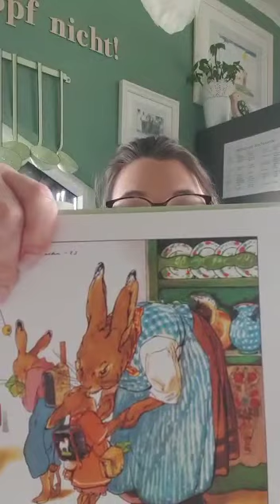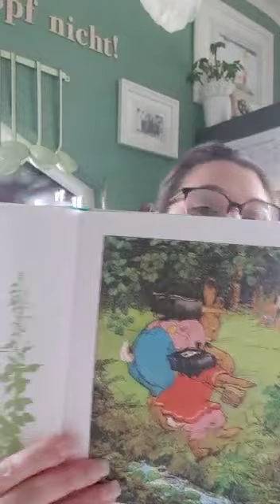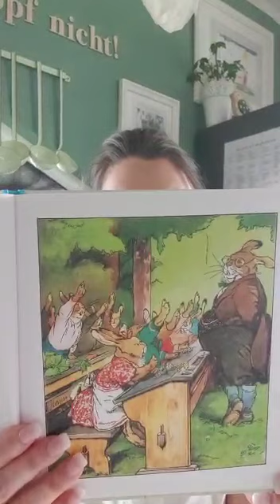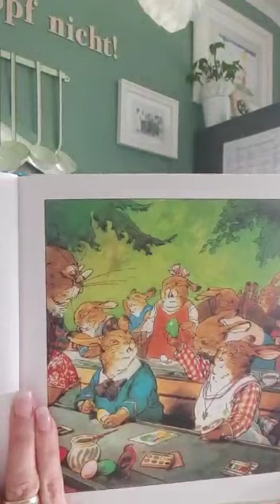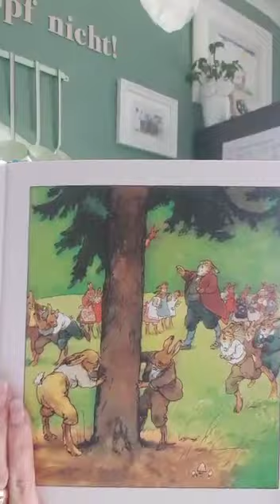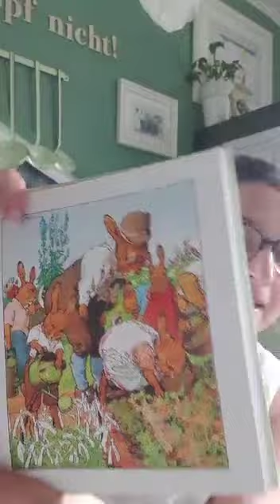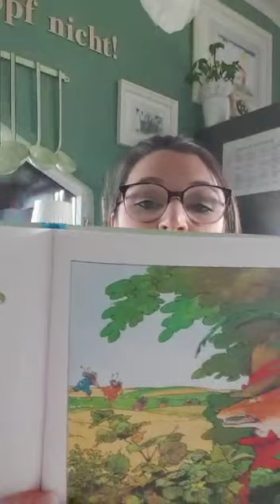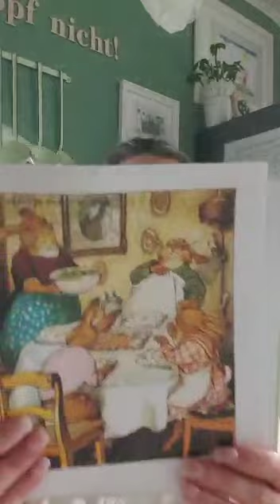Geschichte "Die Häsjerschul"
Nadine liest euch heute das Osterbuch "Die Hasenschule" auf hessisch vor! Viel Spaß!